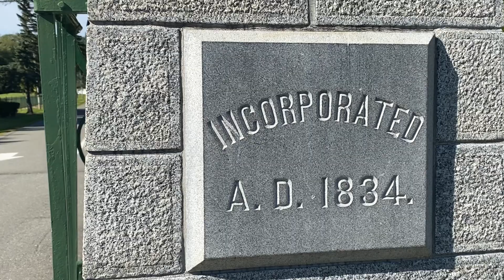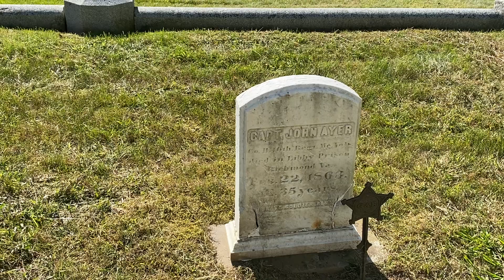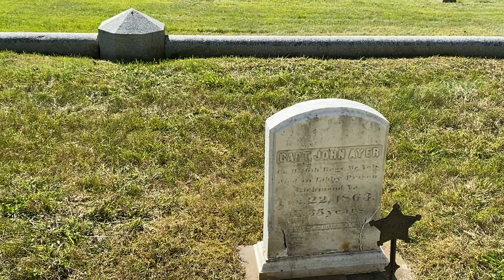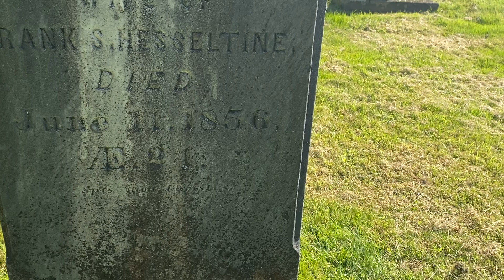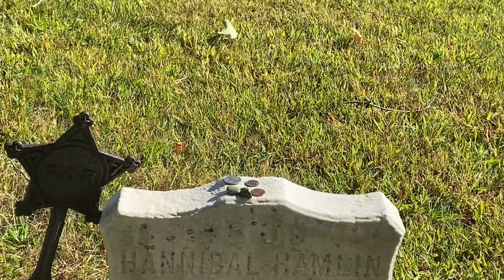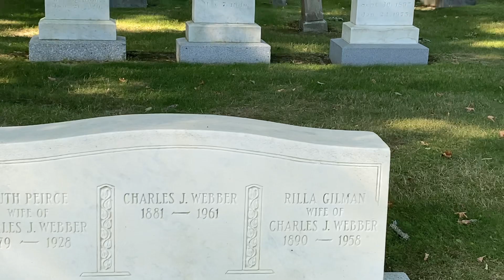9/17/2022. Part 1. Monuments at Mount Hope Cemetery in Bangor Maine.